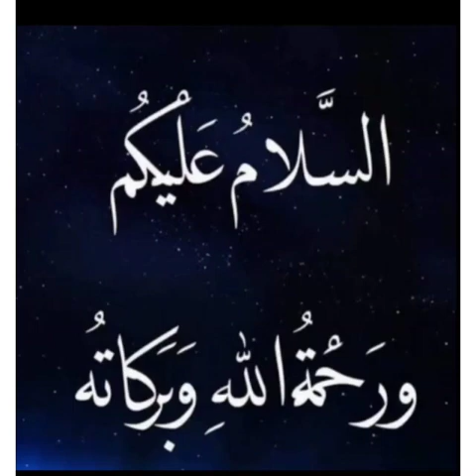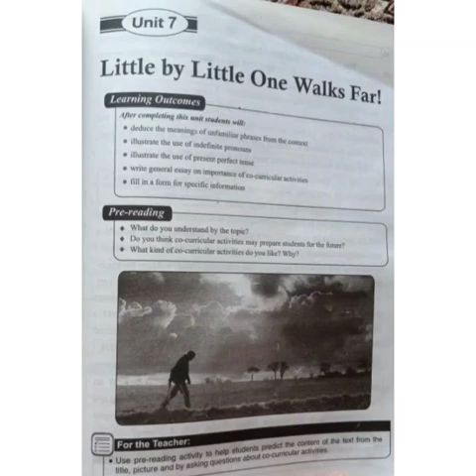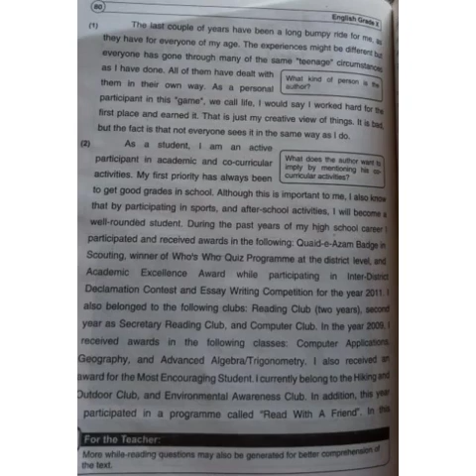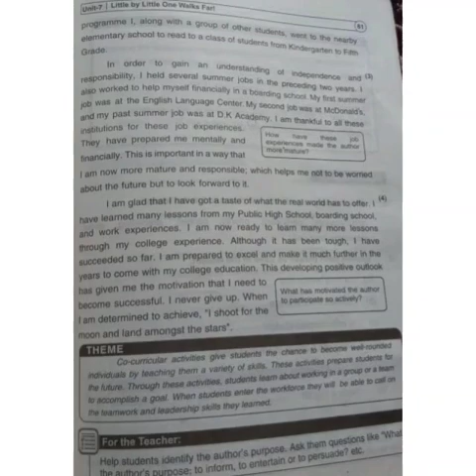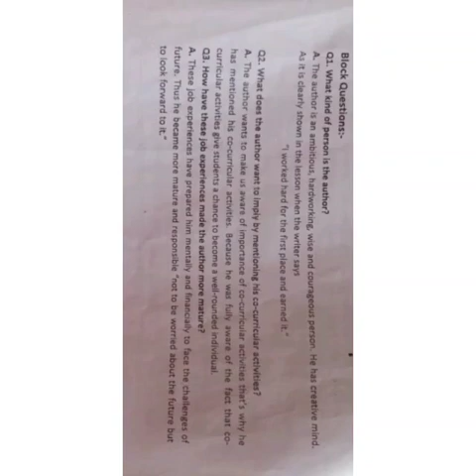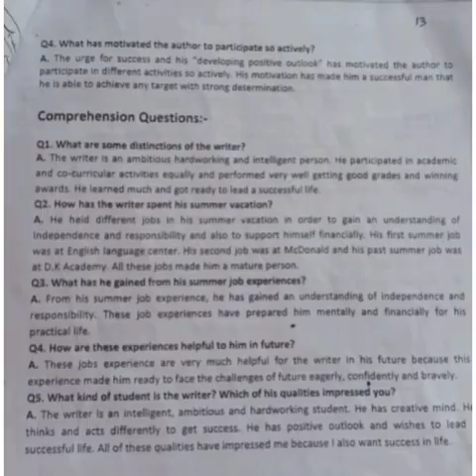Lecture of English for class 10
Subject : English
Class :10
Chapter #7 " Little by little our walks far "
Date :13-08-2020